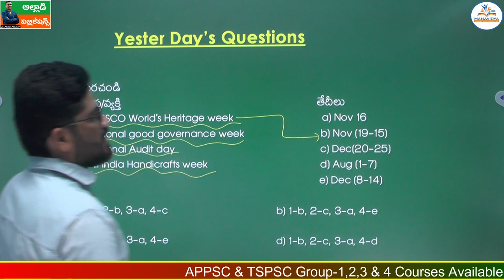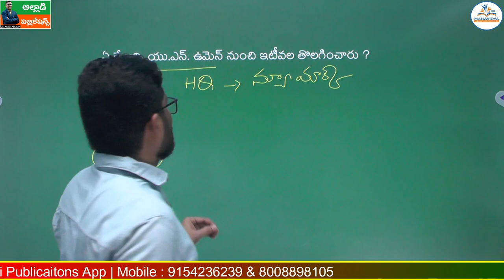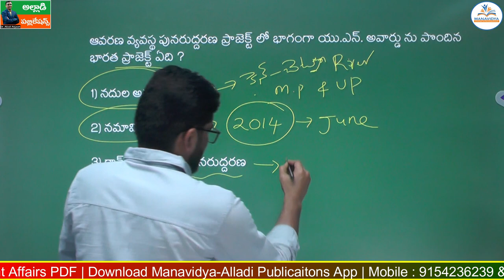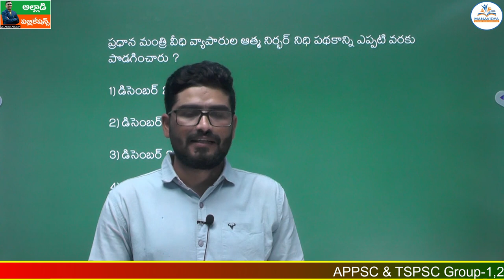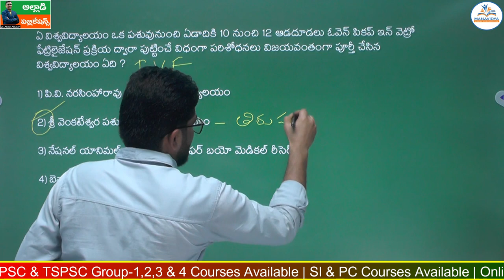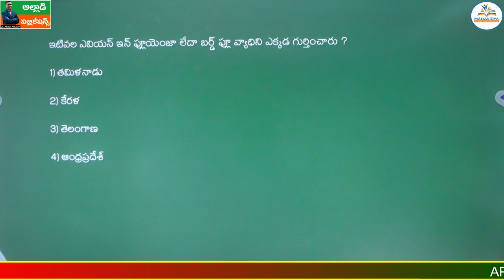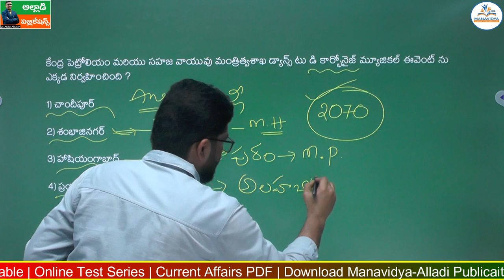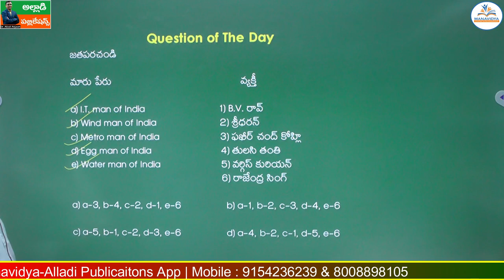Daily Current Affairs in Telugu |27-12-2022 | MCQ's Explanation